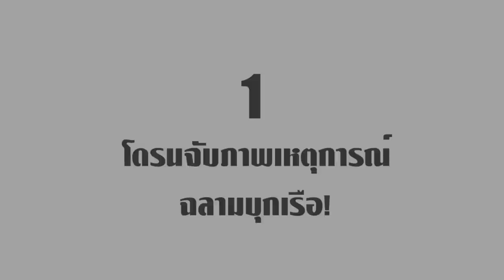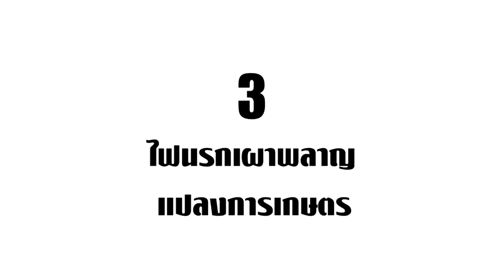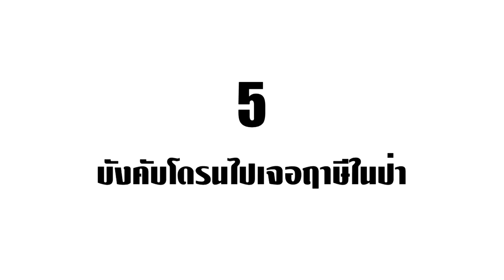7 เหตุการณ์สุดแปลกที่โดรนบังเอิญถ่ายไว้ได้ (มันคือตัวอะไรในป่าข้าวโพด)